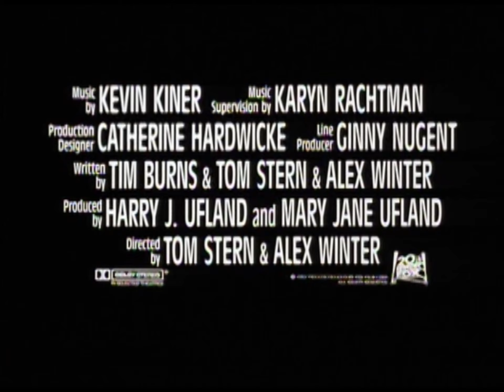FREAKED - Trailer (1993, English)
Eine der durchgeknalltesten und witzigsten Komödien der 90er! Mit den Stars aus den BILL & TED-Filmen: Alex Winter, Keanu Reeves und William Sadler!